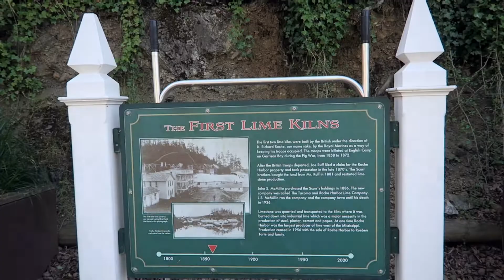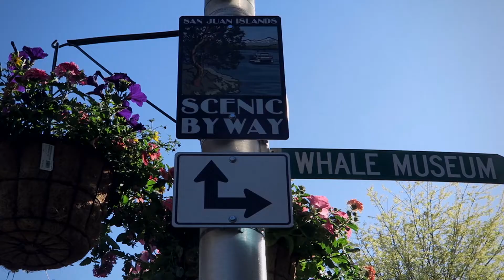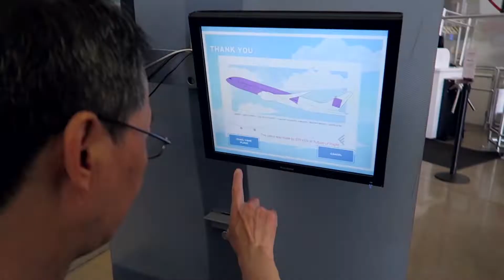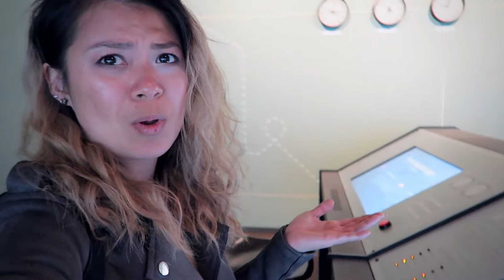SAN JUAN ISLANDS | Family Trip 2018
Took a small trip down to the San Juan Islands of Washington. Relaxed and enjoyed the quiet yet beautiful scenery. Then we ferried back over and took a tour of the Boeing Factory and Flying Heritage and Combat Armor Museum.

MUSIC USED

Birgersson Lundberg - I Got You

CAMERA

Canon G7 X Mark I